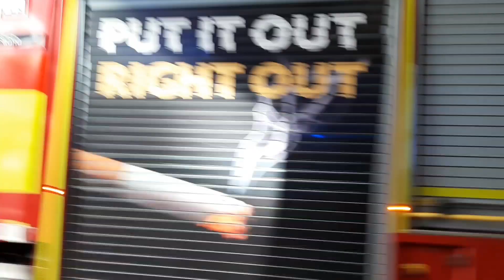Fire Service Turnouts From Bucks,Berks And London.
A Compilation Of Fire Turnouts From Bucks Fire And Rescue Service, Royal Berkshire Fire And Rescue Service And The London Fire Brigade.
See Below For Timestamps:

0:00 London Fire Brigade A241 Soho Pump Ladder Turnout.
1:20 Royal Berkshire Fire Service YJ03P1 Dee Road Turnout.
2:32 Bucks Fire Service FJC21P1 Aylesbury's First Pump Turnout.
3:03 London Fire Brigade A231 Euston Pump Ladder Turnout.
4:09 London Fire Brigade A241 Soho Pump Ladder Turnout.
5:17 Royal Berkshire Fire Service JY09P1 Wargrave Turnout From Wokingham Fire Station.
5:45 Bucks Fire Service FJC21P1 Aylesbury's First Pump Turnout.
6:07 Bucks Fire Service FJC41P1 High Wycombe's First Pump Turnout.
7:34 Bucks Fire Service FJC41P1+P2 High Wycombe Both Pumps Turnout.
8:08 Royal Berkshire Fire Service JY02P1 Wokingham Road Turnout.
8:45 London Fire Brigade A242 Soho Pump Turnout.